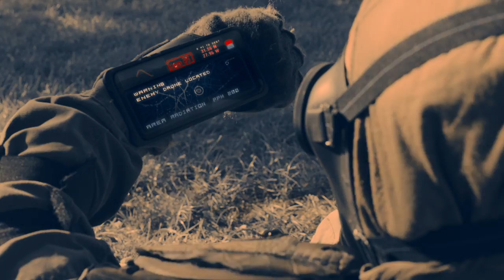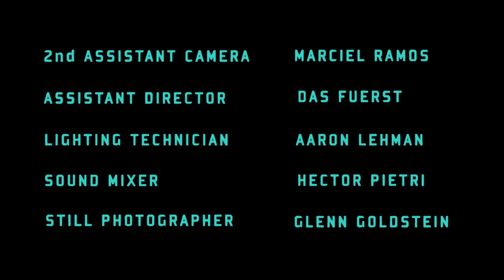CGI VFX Live Action Short Film: "Existence" - by Ian Fox | TheCGBros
TheCGBros Presents "Existence" by Ian Fox - “Existence” is a post-apocalyptic story of survival and love in a time when artificial intelligence attempts to destroy civilization. Several years in the future a nuclear new war is fought with artificial intelligence until the drones that were built to fight wars turn on humanity and begin to destroy all life on earth. Any remaining survivors of the war hide away in underground fallout bunkers.

Credits-Contributors:
Directed by Ian Fox, Produced by Ian Fox and the School of Visual Art, Director of Photography Cory hill